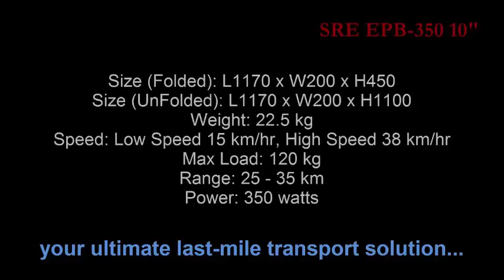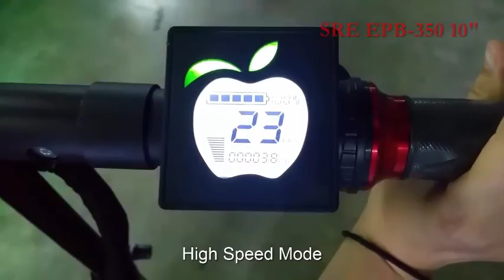SRE EPB-350 10"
Ready Stock Price: $1088
Pre-Order Price: $988. Item will take 4 weeks to import; deposit $100, pay the remaining on item collection.

Purchase Link:
SRE EPB-350 - Black Colour - Electric Scooter - Pre-Order - Self-Collection

SRE EPB-350 - Black Colour - Electric Scooter - Pre-Order - Delivery Additional $50

SRE EPB-350 - Red Colour - Electric Scooter - Pre-Order - Delivery Additional $50

SRE EPB-350 - Purple Colour - Electric Scooter - Pre-Order - Delivery Additional $50

SRE EPB-350 - Gold Colour - Electric Scooter - Pre-Order - Delivery Additional $50

Your ultimate last-mile personal transportation solution! Easy to fold and can be carried into MRT Trains and Buses.